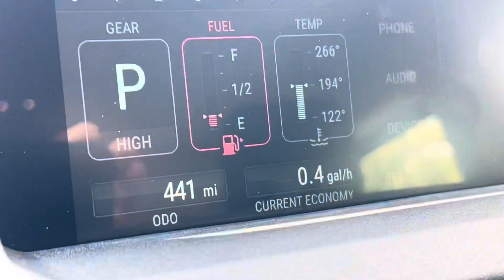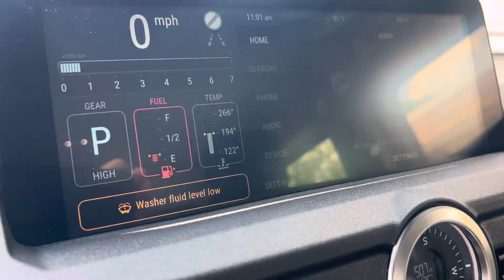2024 Ineos Grenadier Miguel Patterson 012195